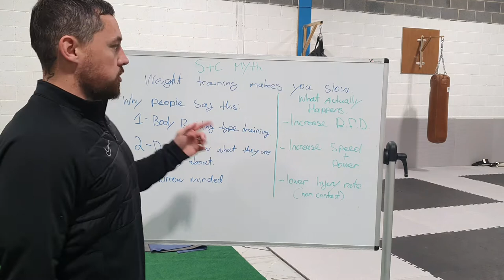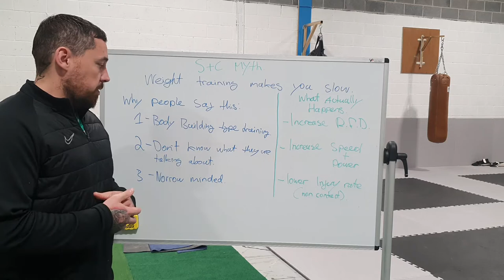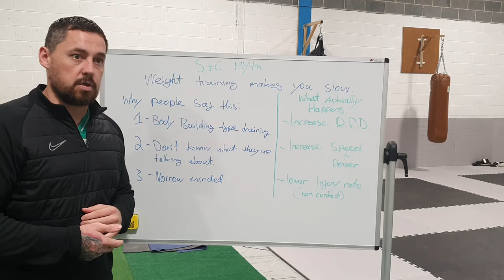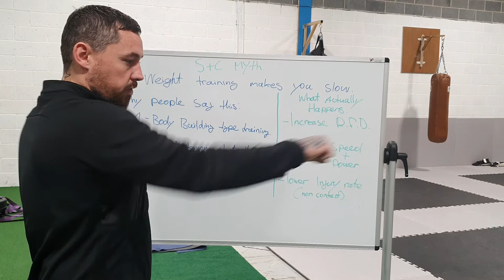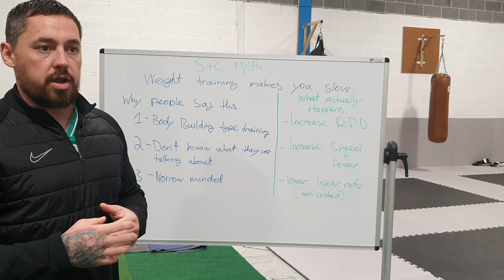Is your skill coach narrow minded????